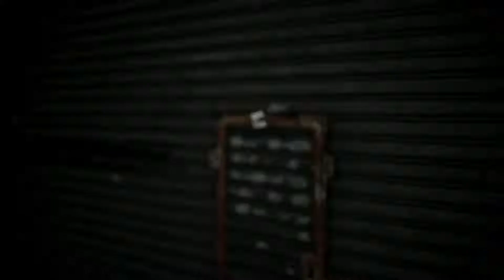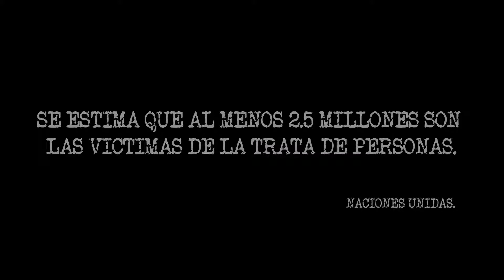AirBag - cae el sol